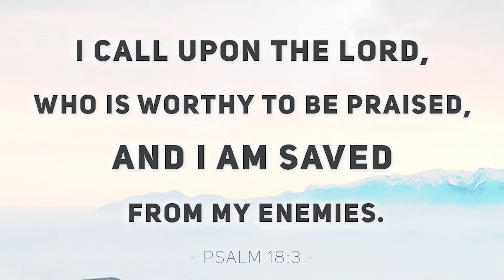| Our Daily Bread | Kirtana Ministries | Mon - Fri @9 am